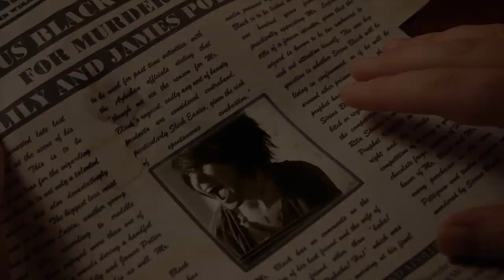Channel trailer 2019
A trailer to sum up the channel we call home.
Our deepest gratitude to everyone that subscribes, comments and likes the footage we make - we can't wait to show you what's next!
- Pixiepokers

With how many videos we've made since our last channel trailer, we decided to make another - we hope you like it! :)